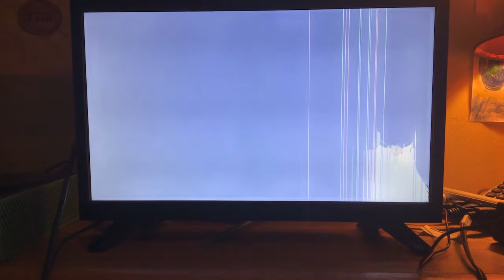my tv is broken...